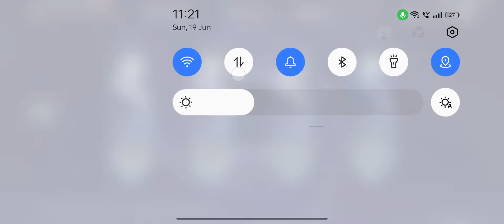Nasib Sempat Claim Sebelum Event Habis - Genshin Impact